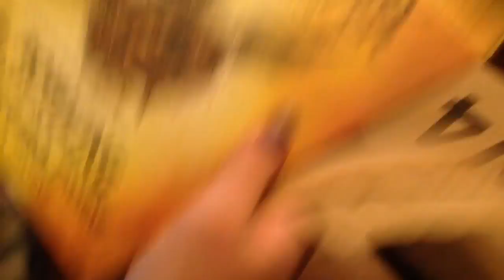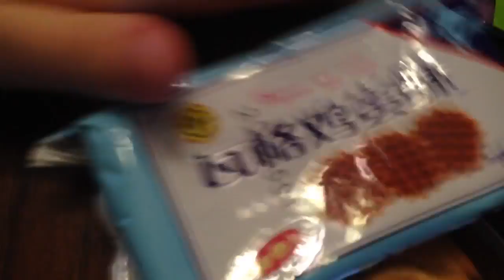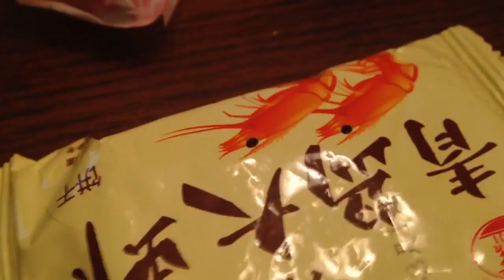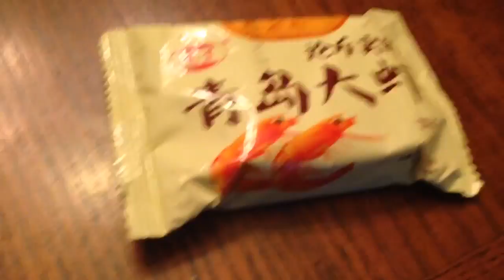Weird Chinese Candy Taste Test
Fun but highly regrettable